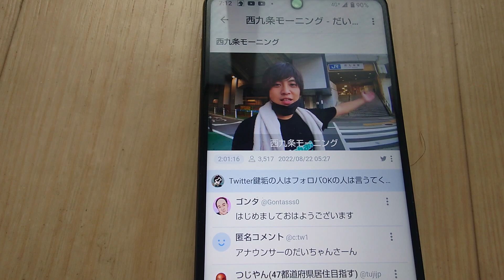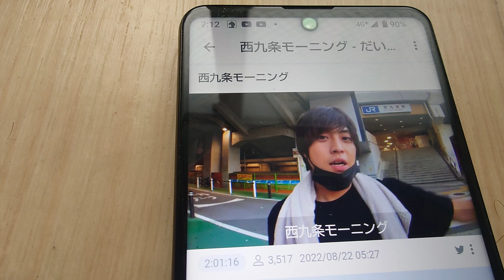ツイキャスの西九条のだいちゃんにつじやんが初コメした時 2022年08月22日5時49分